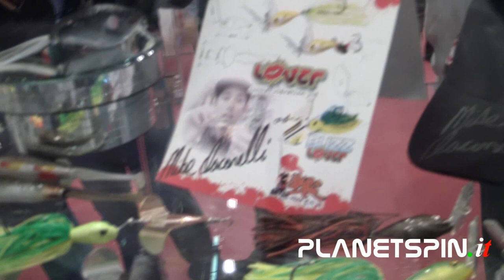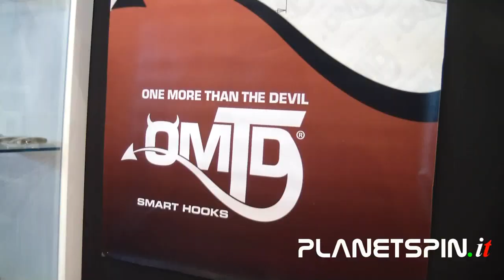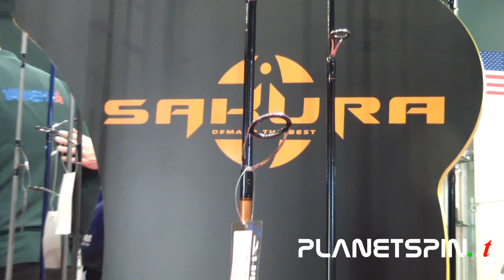FISHING SHOW 2012 parte 02